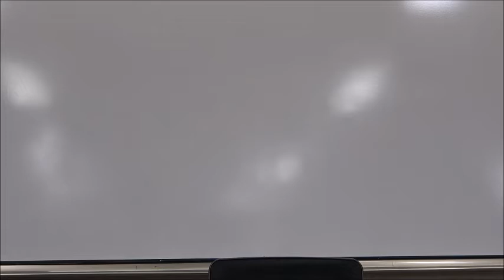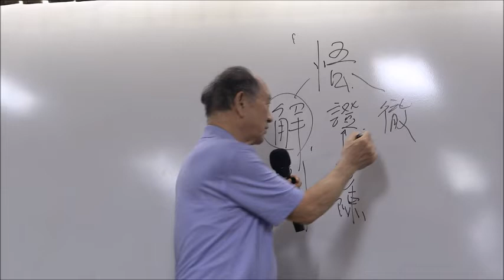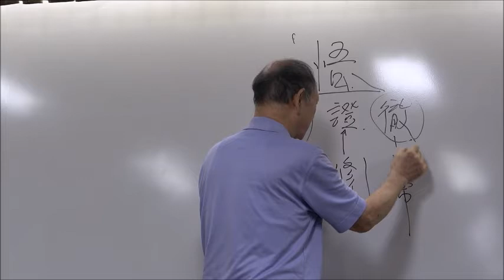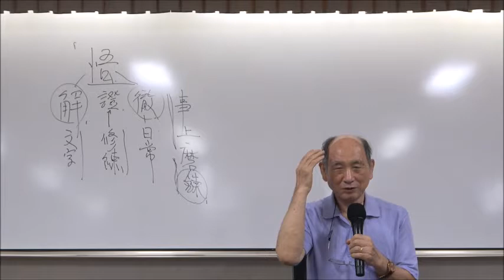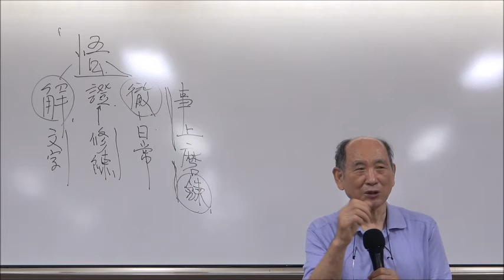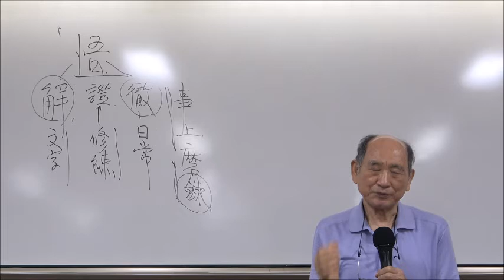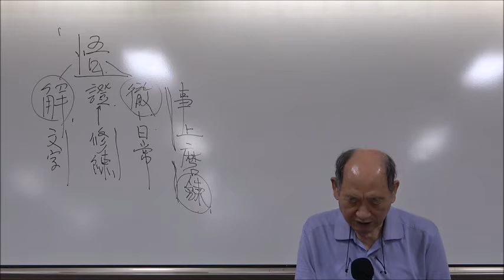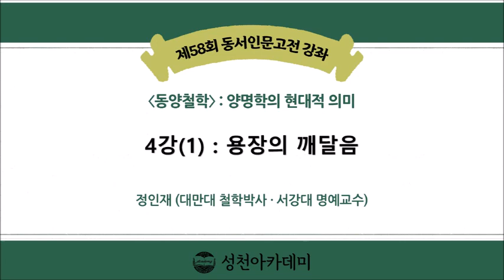21-2(58회)_양명학_4강(1)_용장의 깨달음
* 제4강 : 용장의 깨달음
- 명초의 정치와 환관 유근의 전횡
- 양명의 옥에 갇힘
- 북경을 떠남과 자객을 따돌림
- 귀주 용장에 도달과 쓰라린 용장생활과 깨달음
- 용장에서의 생활, 용장의 교화